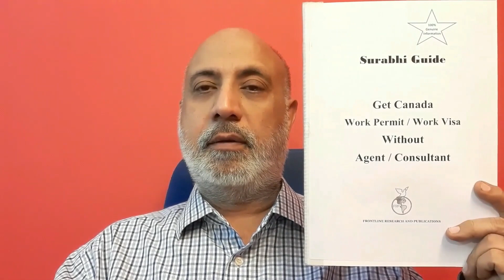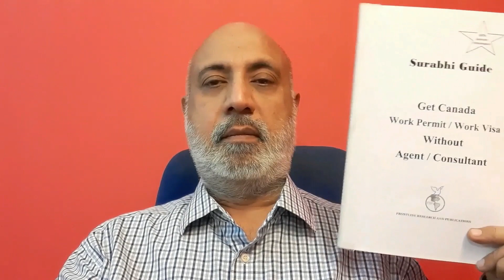Canada Work Visa free Online from India || Canada Jobs || Canada Work Permit || Sponsorship Letter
In this video I have told you how to apply for Canada Work Permit /Work Visa by yourself without spending lakhs of Rupees as fees of agents and consultants. Just follow the steps I have given in this video and apply for the Canada Work Permit/Work Visa online by yourself from your home only. This visa is only document based visa which most of the people have already got with them, only knowledge they donot have is how to use them and how to prepare their file by using that documents. I have told all these things in my this video. Please watch my this video till the end and I am giving a very good offer in it for your benefit.

After watching this video please share it with others atleast five of your friends, relatives or family members.
After watching this video, watch at least five videos from my channel and press the like button on them, and put comment on those videos.

The price of Guide Book is Rs450/- only which you can send me through Paytm/Google Pay/PhonePe
You can pay me on my mobile no. after receiving your payment I will send you the Guide book through registered parcel or courier.

If you want to get this Guide Book free of cost then do as directed in the video and watch all the videos given below.
and watch any of the five videos of your choice or you can watch the five videos given below.
And share my video to at least five of your friends, relatives and family members on whatsapp and also on the Facebook.

To prepare Canadian resume/CV or ATS friendly resume/CV watch my video, the link is given below. Click on this link and watch it fully :